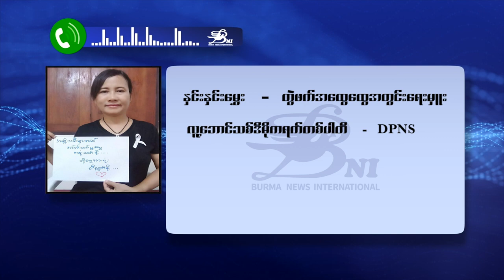တိုင်းရင်းသား ဘာသာ သတင်း အစီအစဉ် ၁၂ ၁၂ ၂၂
ရှမ်းပြည်မြောက်ပိုင်း နမ့်ဆန်မြို့နယ်ထဲက တအာင်းအမျိုးသား လွတ်မြောက်ရေးတပ်မတော်ရဲ့တပ်စခန်းနေရာတွေကို စစ်ကောင်စီက ဗုံးကြဲတိုက်ခိုက်ခဲ့ပါတယ်။

ကလေး PDF တပ်ဖွဲ့ဝင်နှစ်ယောက်ကို စစ်ကောင်စီက ဖမ်းဆီးပြီးမှ သတ်ဖြတ်လိုက်ပါတယ်။

အမျိုးသမီးများအပေါ် အကြမ်းဖက်မှု ပပျောက်ရေး (၁၆) ရက်တာ လှုပ်ရှားမှုကို ဘာအတွက်လုပ်ဆောင်နေကြတာပါလဲဆိုတာတွေကို  တင်ဆက်ထားပါတယ်။